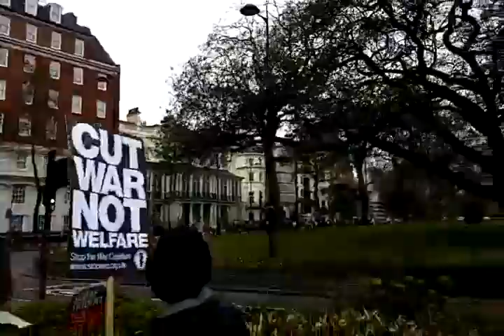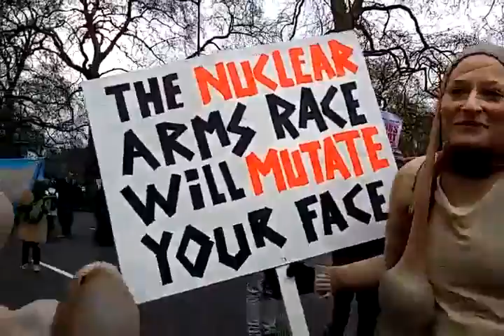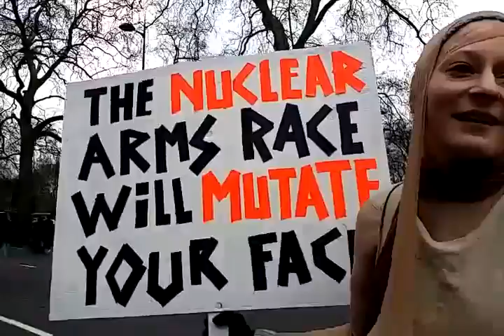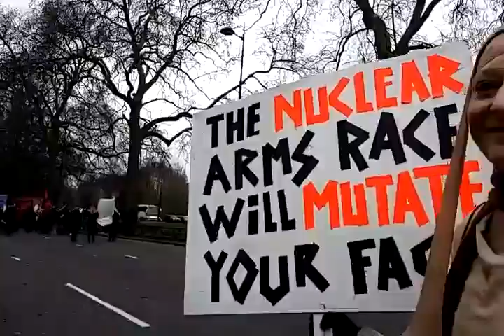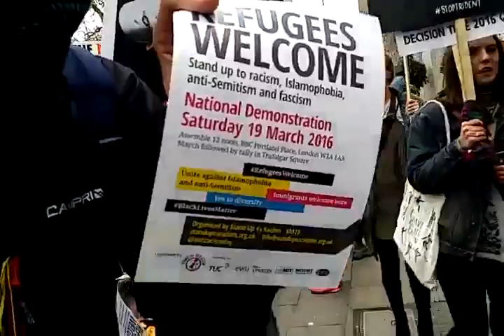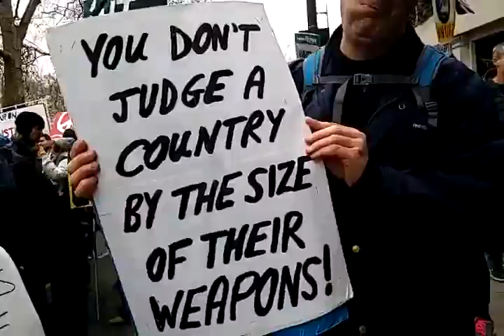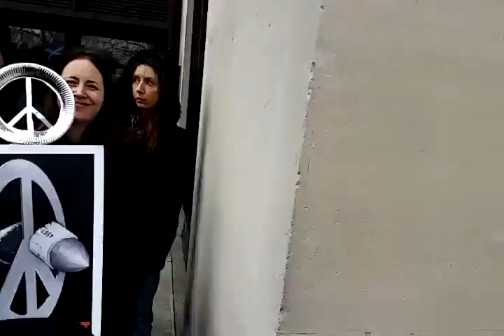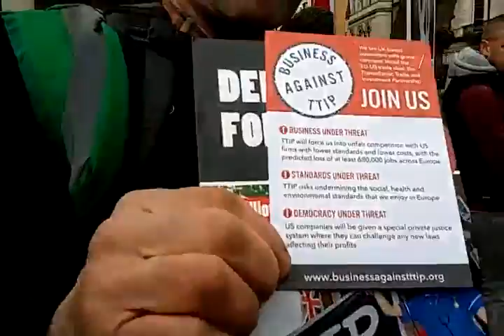Stop Trident National Demo 27022016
Joining the StopTrident Demonstration.

"When talking about Trident, it's tempting to focus on the price-tag. The cost, at the latest count of £167billion, is enough to fully fund A&E services for 40 years, employ 150,000 new nurses, build 1.5million affordable homes, build 30,000 new primary schools or cover tuition fees for four million students.

"But that isn't the biggest issue here. The biggest issue is the future security of the world." Natalie Bennett - Green Party Leader writes for The Huffington Post ahead of Saturday's ‪#‎StopTrident‬ march.